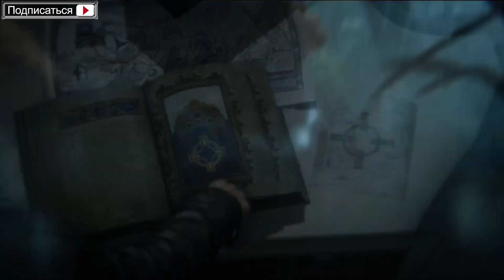Rise of the Tomb Raider - Прохождение игры на русском [#29] XBox One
🎮 Слепое прохождение Rise of the Tomb Raider, полностью на русском языке.
Расхищает гробницы Александр, Ната помогает.

Играем на XBOX One, лицензия. Прохождение слепое, с комментариями. Никуда не торопимся, получаем от игры удовольствие :)

Игроков ждут эпические высокооктановые динамичные эпизоды в самых красивых и враждебных местах на Земле. Rise of the Tomb Raider — это кинематографичное приключение в жанре сёрвайвал-экшен. Лара Крофт отправляется в свою первую экспедицию, чтобы расхищать гробницы и узнать секрет бессмертия. (c) xbox.com

Оригинальное название: Rise of the Tomb Raider
Разработчик: Crystal Dynamics
Издатель: Microsoft Studios (Xbox One, Xbox 360), Square Enix
(PC, PlayStation 4)